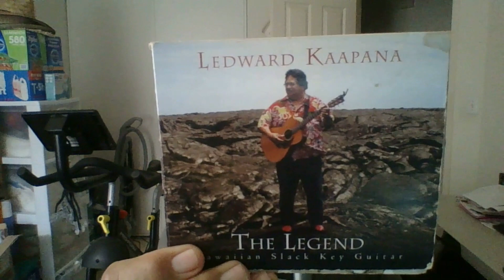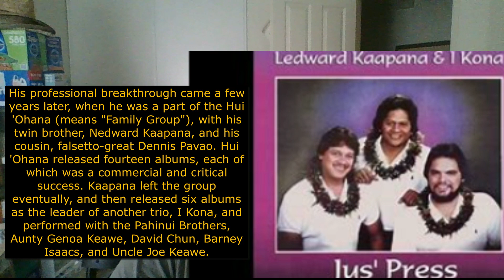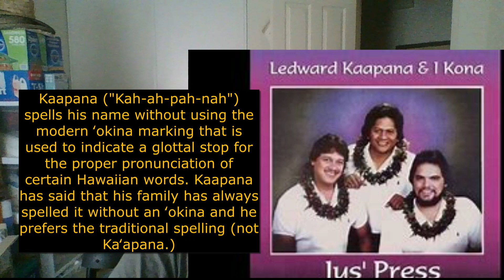Hawaii's Legendary Ledward Kaapana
Ledward Kaapana is one of the best slack key artists to ever come out of the State of Hawaii.  He has won numerious Na Hoku Hanohano awards as well as a recipient of the 2011 National Heritage Fellowship awarded by the National Endowment for the Arts, which is the United States government's highest honor in the folk and traditional arts. Enjoy the video. Mahalo for watching.